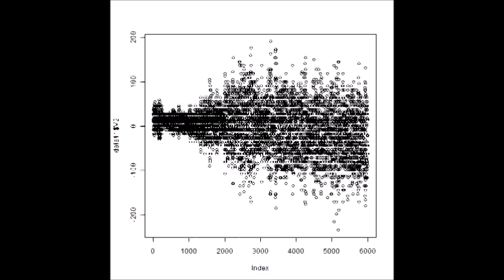スライドショー ‹‹超音波の音圧測定・解析››